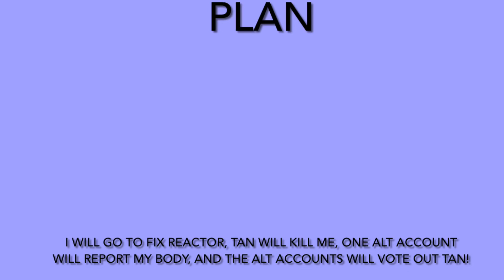Among us but I have 4 fruit alt accounts